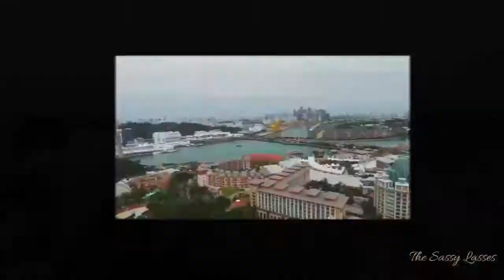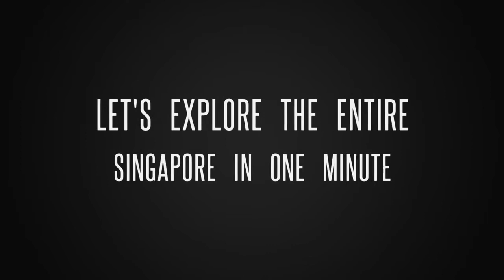Sentosa Island + Laser Show | Travel with Us | Exploring Singapore Part 4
Hello everyone,

It's the 2nd half of second day in Singapore and lets cuddle with the waters in the beach. No matter which country you explore, beach will always have a unique style and gives good feel to our hearts.

We are here to share with you the peace at beach and also the spectacular 'Laser Show' of Singapore.

Let's explore Singapore.

Have a great time watching today's part-4 of the Singapore diaries...

'BE SASSY & STAY CLASSY"

IF YOU MISSED OUR PREVIOUS VLOGS, CHECK OUT PEEPS

You can sparkle your love for us at our other social networks.♥

***Queries are appreciated***